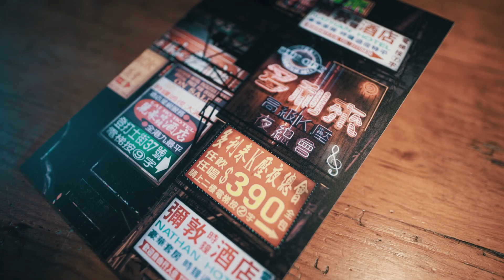Are you a photographer? Need to print your work? Watch this!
I think its great to be able to have hard copies of your work, too many of our photos are online! Saal-Digital​ have some great photo products available for your shots. Here's a preview of what I got!